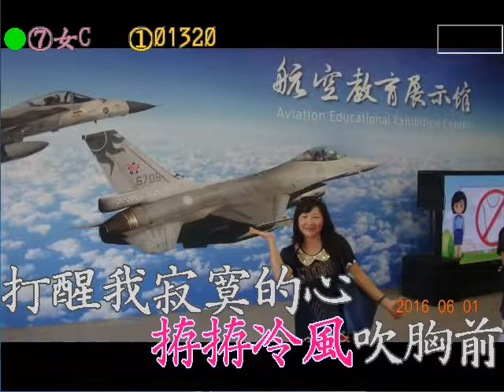1320 望你來關心(迷鳥)-西卿(許杭作詞 平尾昌晃作曲)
N 望你來關心
A 西卿
B 詞：許杭  曲：平尾昌晃
C 迷鳥

１２３４
拵拵冷風吹胸前
打醒我寂寞的心
想起破碎彼段情
愈想心愈凝
過去你有表明愛我
是真心
因何變無親
雖然阮是薄命女性
甲人無親像
阮嗎有血有目屎
需要真愛情世間女性
同款心情望你來關心
《間奏請稍候》
１２３４
夜半暗淡的路燈
照著我寂寞的心
雙人＿離開愈遠
思念也愈深
如今變成失群鳥隻
真不幸何處找光明
愛情若是無＿堅定
耽誤著一生
你若對阮有真情
阮嗎敢犧牲
做著男性著愛正經
給阮會信任
《間奏請稍候》
１２３４
拵拵冷風吹胸前
打醒我寂寞的心
想起破碎彼段情
愈想心愈凝
是真心
因何變無親
甲人無親像
阮嗎有血有目屎
《謝謝演唱》